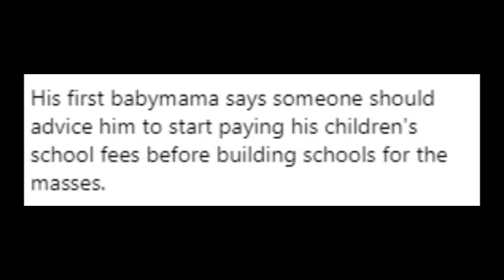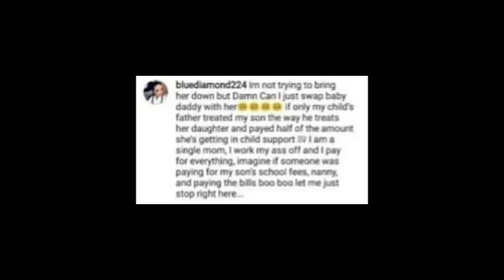Wizkid Babymama Says He Does Not Pay His Kid School Fees As He Gives Out 1 Million Naira To Fans